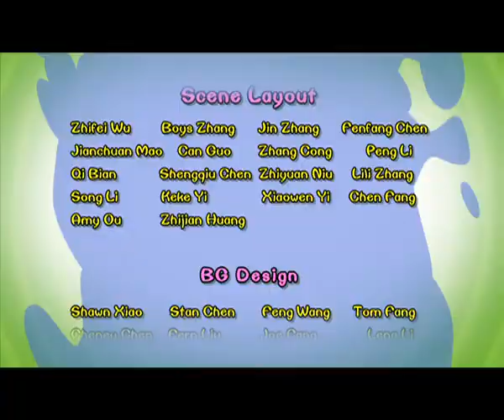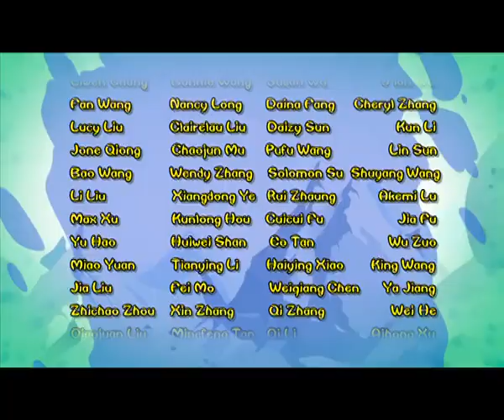Chicken Stew 108 | Flight Force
The chickens are all quite excited when the hot air balloon is in the air, except for Uncle Wattles, who could not cope with the altitude quite well. But neither Slim nor Glutton is happy at all. They vowed to eat the chickens and now they will have to catch up with them first. The weasels prove themselves just as talented as Small Fry is. Slim and Glutton make a jet in their junk yard and the chickens soon realize their neighbors are much tougher than they imagined. The weasels start to attack the hot air balloon and the chickens fight back. But fighting in the air, both parties have to deal with the extreme elements. First, they feel the freezing cold and then basking hot. The chickens keep sweating because now they are above some unknown desert. But that is not the only problem that is facing the chickens. Slim and Glutton abandon their jet and manages to get on the balloon with the chickens. The weasels and the chickens are all too tired to fight against each other and when they all thinking what to do next, they encounter a cyclone.